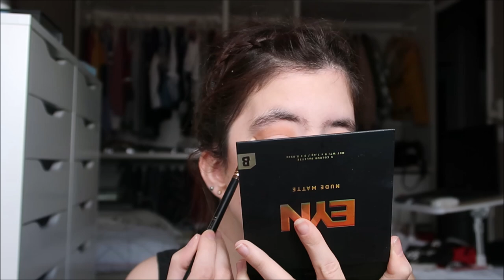GRWM NOUVEAUTE MAKEUP | HELOMAKEUP YT